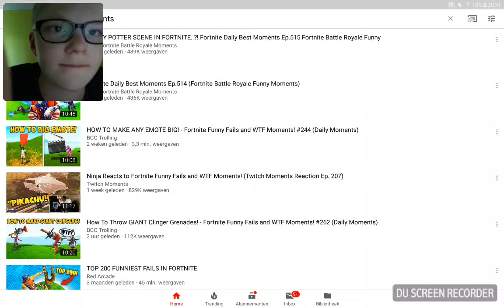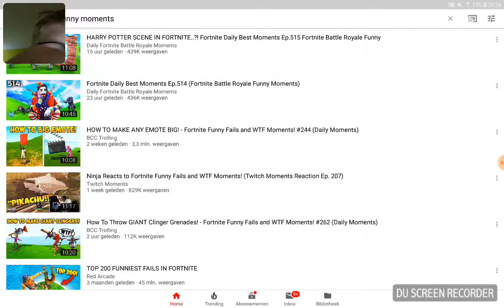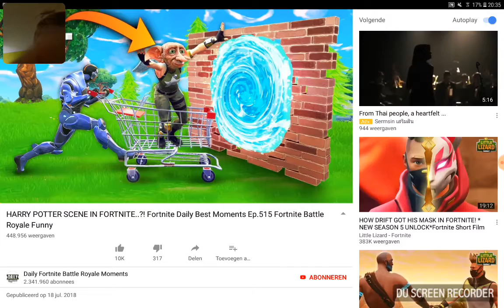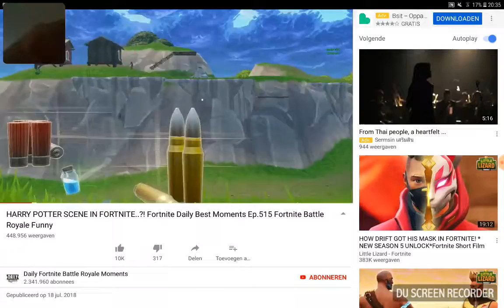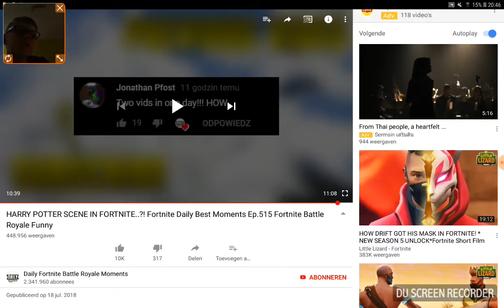Fortnite funny moments - reaction